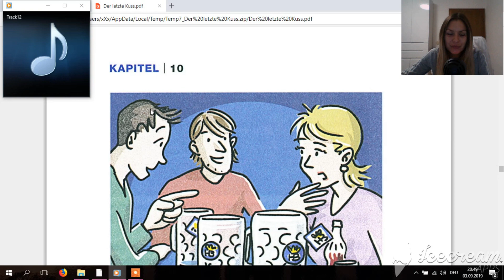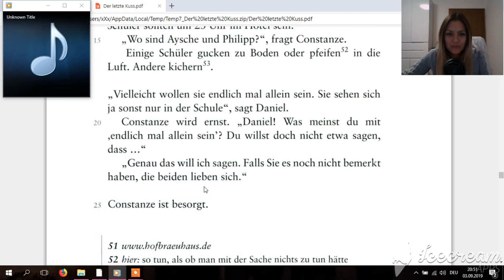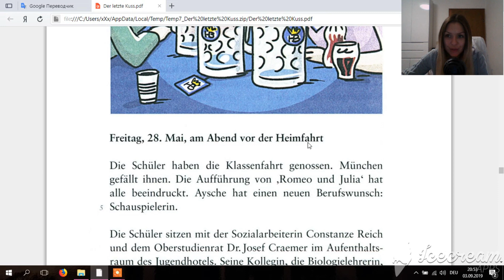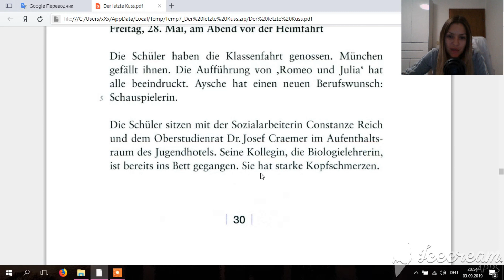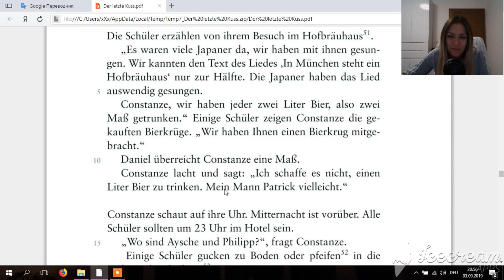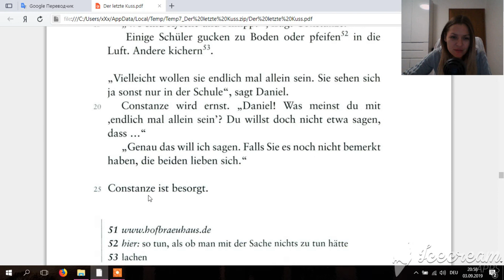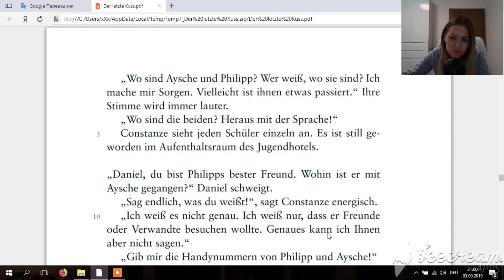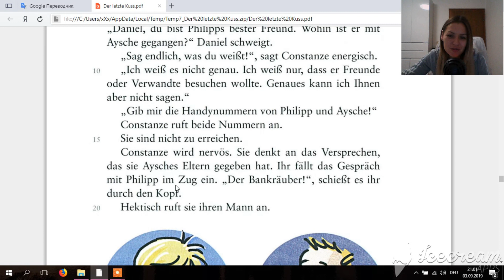Немецкий для начинающих Учим немецкий легко! Der letzte Kuss А2 В1 Kapitel 10 Немецкий язык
Учим немецкий легко! Der letzte Kuss (А2-В1) Kapitel 10. Быстро выучить немецкий язык. А1-В1. Как я выучила немецкий. Немецкий язык. Немецкий для начинающих